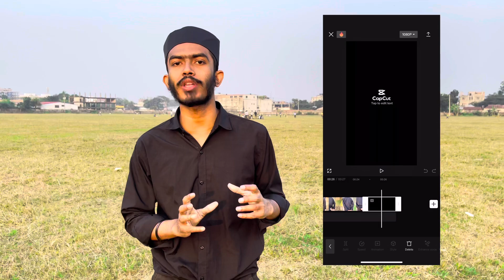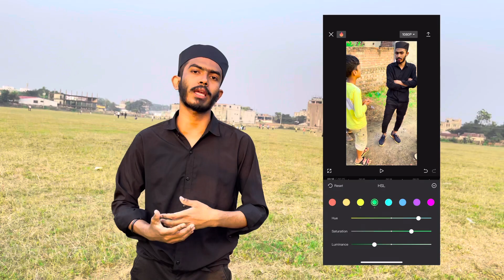মোবাইল দিয়ে ভয়েস টিকটক ভিডিও বানান ও এডিটিং শিখুন A to Z-omor mamun lxsobuj voice video edit capcut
মোবাইল দিয়ে কিভাবে ভয়েস এডিটিং করবেন নিজে নিজেই বানিয়ে নিন ভয়েস টিক টক ভিডিও তারপর কিভাবে capcut এর  সাহায্যে ভয়েস ভিডিও এডিটিং করবেন how to make voice TikTok video like omor princemamun lx sobuj Kabir Faysal all TikTok selibrity edit tutorial with capcut